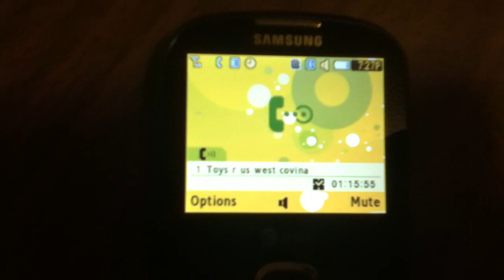toys r us: "your call is important to us" Really?!?!?!!?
Been trying to call Toy R us of West Covina (store ID5604) for 6 times. No one answers the phone!! See HOW LONG I've been on hold. I wonder how they treat "unimportant calls"??